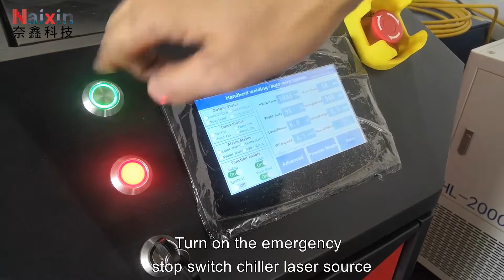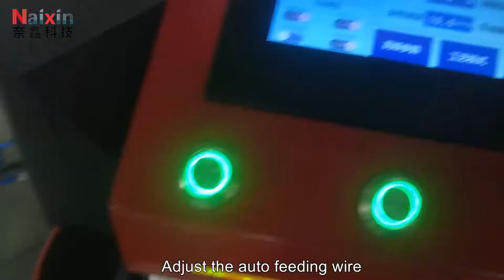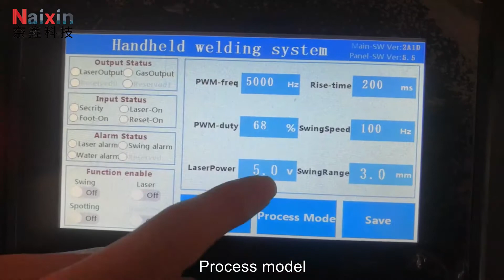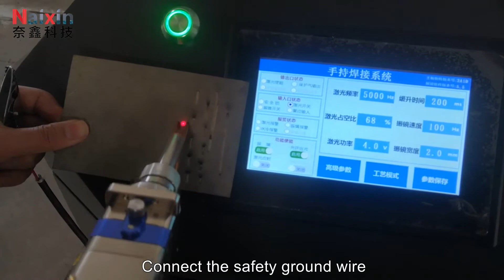laser welding operation video